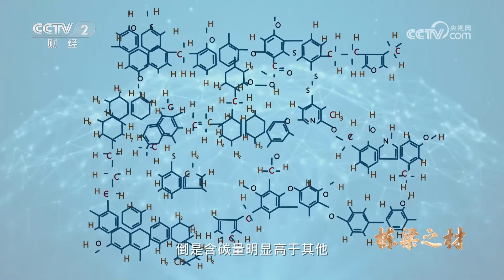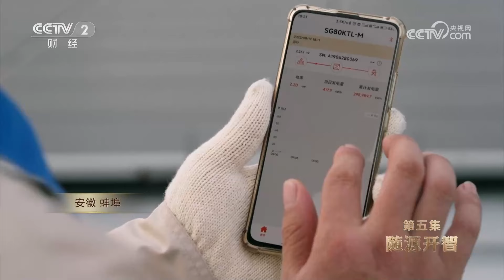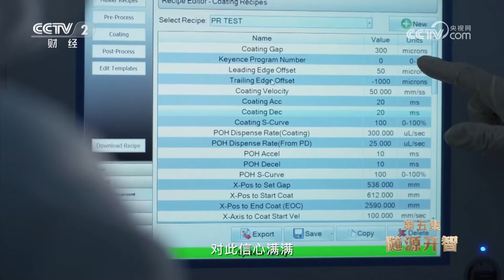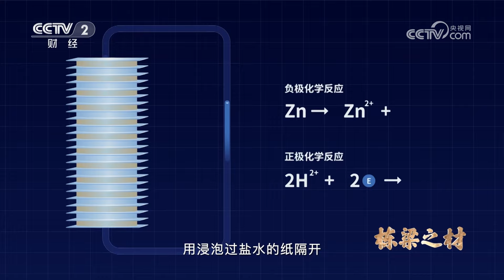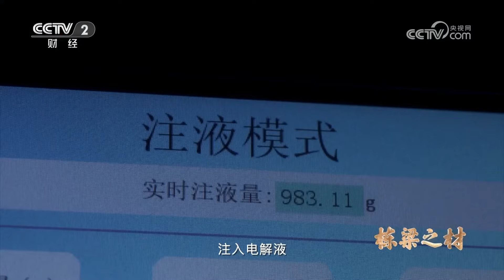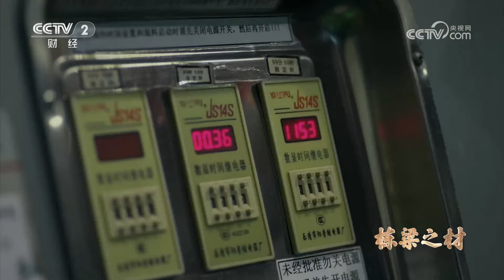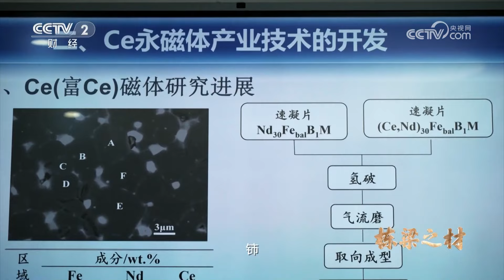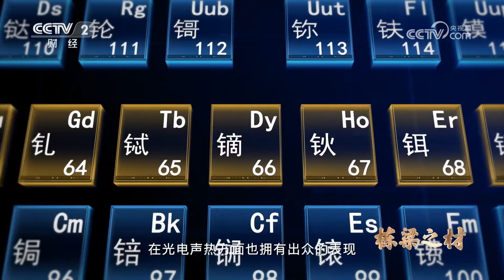《栋梁之材》稀土界的“黑马”：铈 有多神奇？发电玻璃为何被称为“挂在墙上的油田”？来看材料科技创新助力能源变革！EP05【CCTV纪录】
本期内容：生活在这个资源富饶的星球，人们对美好生活总是充满无尽的憧憬与遐想。但，天育物有时，地生财有限，我们理应从有限的资源中开发无限的潜能，随源开智，料尽其用。

■□节目简介■□
纪录片《栋梁之材》共六集，每集45分钟，分别是《百变金刚》《点石成金》《造物传奇》《天工开物》《随源开智》《创新纪元》。